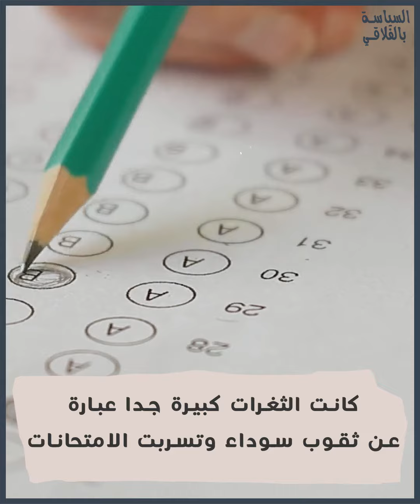عشرات الضحايا في سيدي بوزيد.. الحرب الأهلية بدأت!